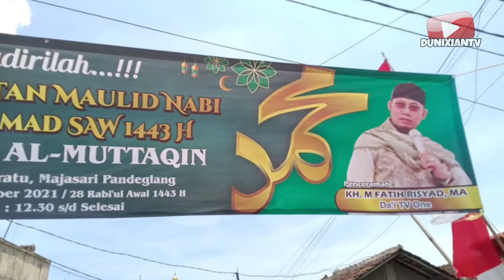Maulid Nabi Muhammad S.A.W. Kp.Cikole Sukaratu Majasari Pandeglang 1443 H / 2021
Peringatan Maulid Nabi Muhammad S.A.W. di Kp.Cikole Kel.Sukaratu Kec.Majasari Pandeglang Banten 1443H / 2021.